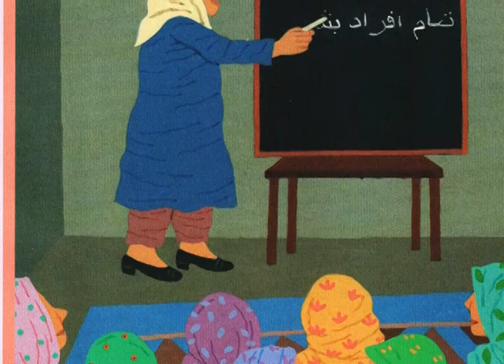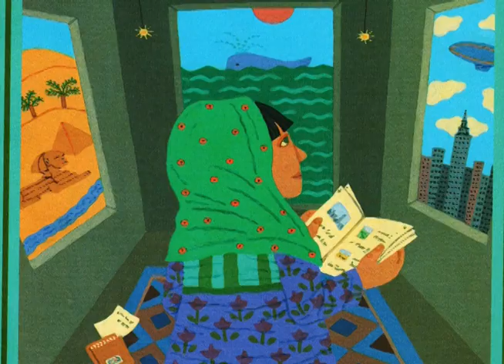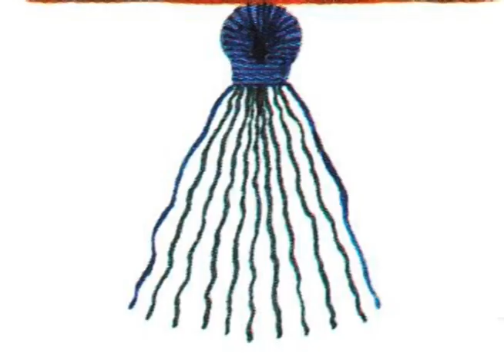NASREM ESCUELA SECRETA AUDIOCUENTO 03 07 15